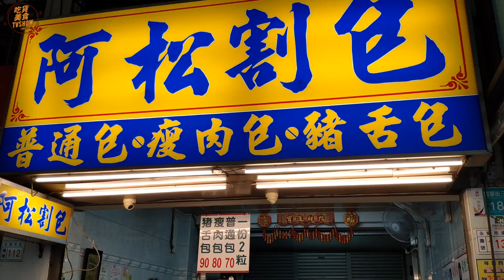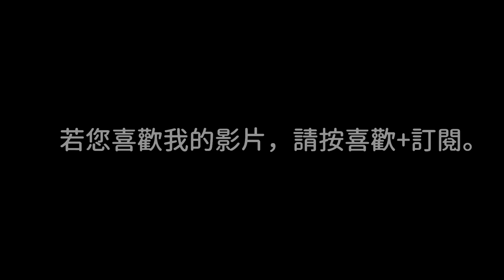割包、豬舌湯—台灣街頭小吃.台南 Guabao (pork belly bun) & Pork tongue soup Taiwan street food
割包、豬舌湯—台灣街頭小吃.台南

Guabao (pork belly bun) & Pork tongue soup

店家資訊

阿松割包

地址： 700台南市中西區國華街三段181號

休假時間： 每週四

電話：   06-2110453